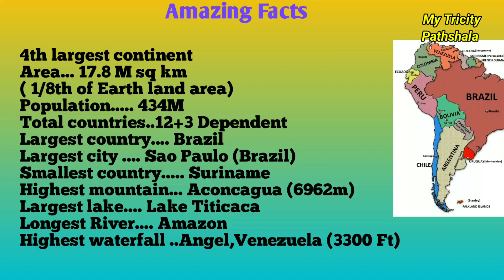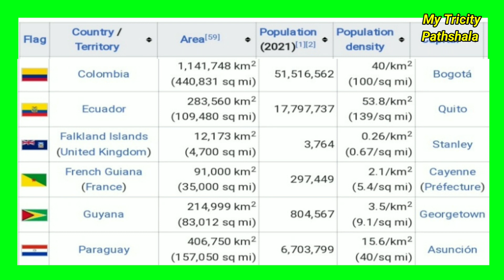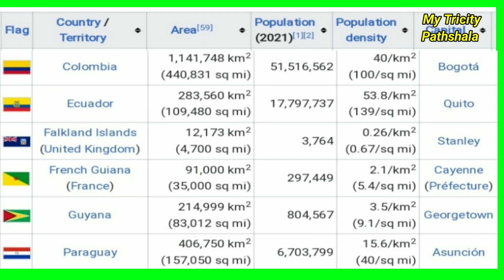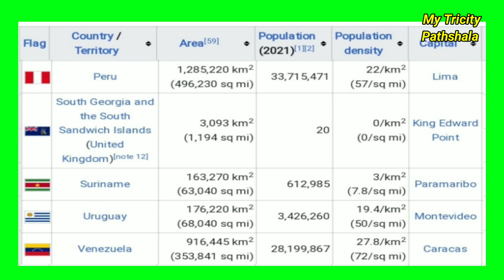World Map |South America Continent| Countries and Capitals| My Tricity Pathshala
You will get full information about South America ,the 4th biggest continent. Its amzing  Countries and Their capitals.

Plz Don't forget to click bell icon to get notifications for our upcoming videos

Thanks
Sat Pal